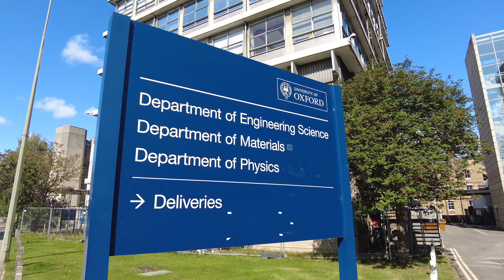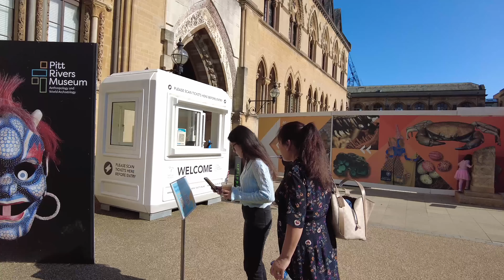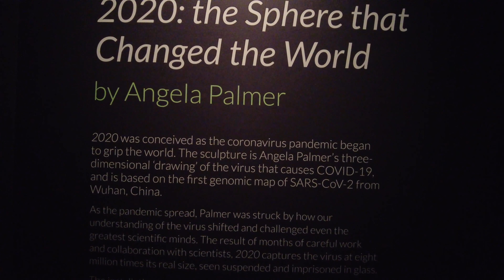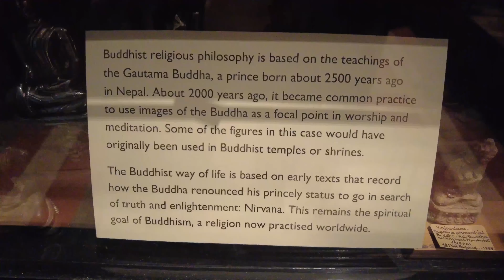University of Oxford visit 22/08/2021 एक पटक पुग्नै पर्ने ठाँउ रहेछ...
Oxford university